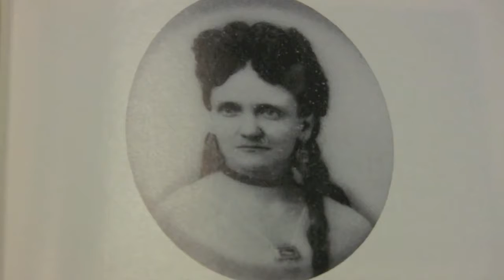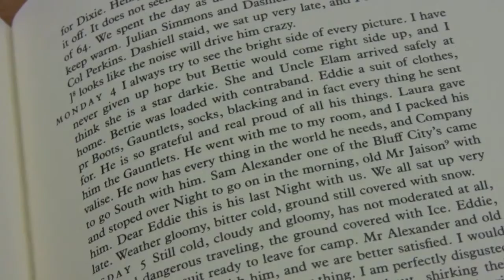Confederate Spy Belle Edmondson - Like - A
UM Archives & Special Collections hold the letters and diaries of Confederate spy Belle Edmondson. While living in Memphis, Edmondson traversed the Civil War lines to bring medical supplies and news about loved ones to families in Mississippi.